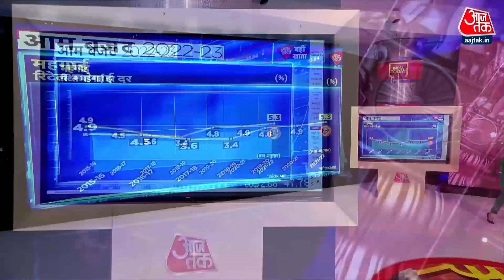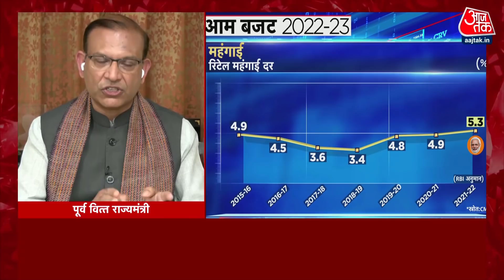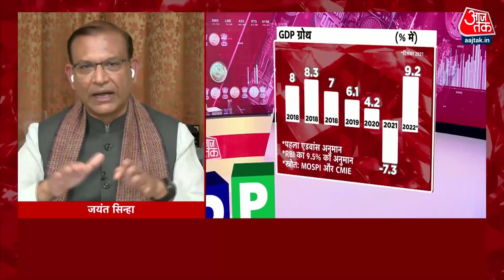Budget 2022: क्या इस बजट में आम आदमी के अच्छे दिन आएंगे, इस पर Jayant Sinha ने क्या कहा?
कोरोनाकाल में अर्थव्यवस्था की जो गाड़ी पटरी से उतरी, क्या इस बजट में आम आदमी को राहत मिलने की उम्मीद है, क्या महंगाई से राहत मिलने की उम्मीद है, सुनिए इस पर पूर्व वित्त राज्य मंत्री जयंत सिन्हा ने क्या कहा?